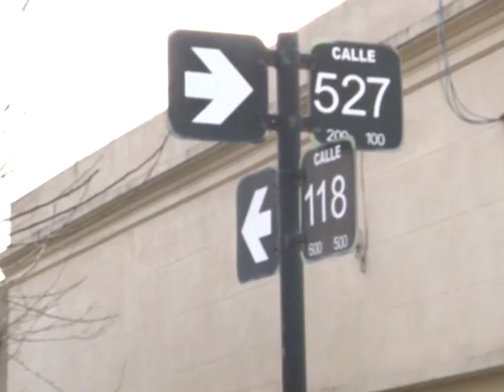QUEJAS POR BACHE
VECINOS DE 118 Y 527 PIDEN LA PRONTA REPARACION DE UN ENORME BACHE QUE SE GENERO HACE DOS SEMANAS EN EL PASO A NIVEL DEL BARRIO.